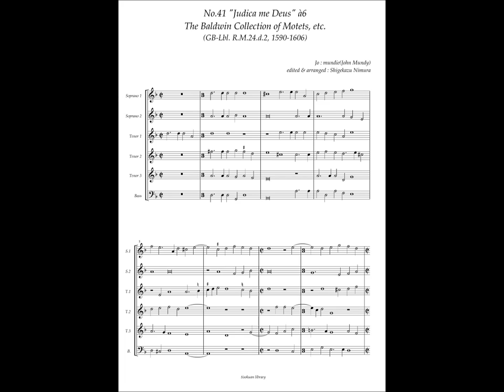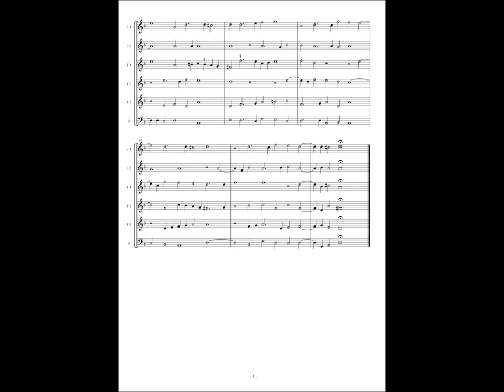RM24 d2, No.41 John Mundy, "Judica me Deus" à6